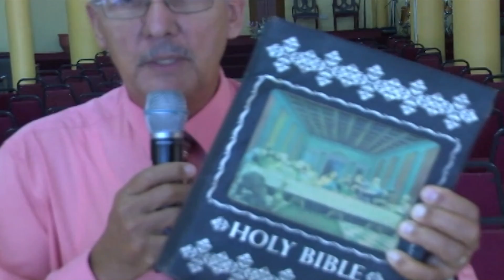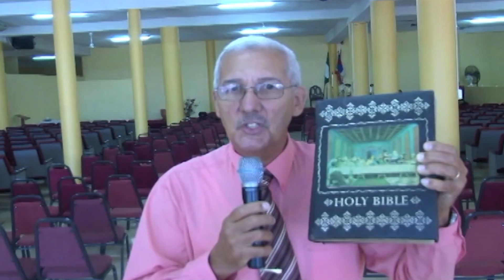MTV Obituaries for TUESDAY 28th June 2022